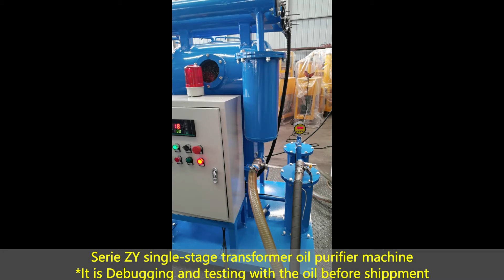Serie ZY vacuum single-stage transformer oil purifier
it is the operation and debugging video of transformer oil purifier machine,
Our factory will debug each machine before shippment.

Add: No.13-6 Block 1,No.102 Gangxiang Rd.Jiangbei District, Chongqing, China